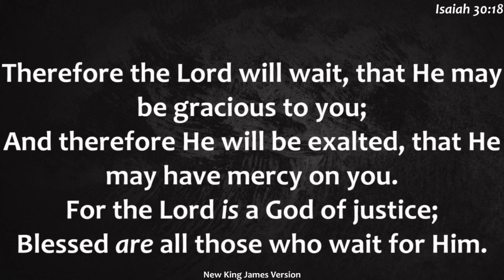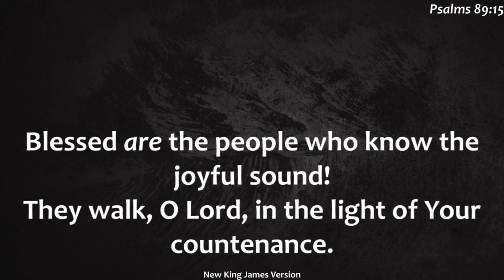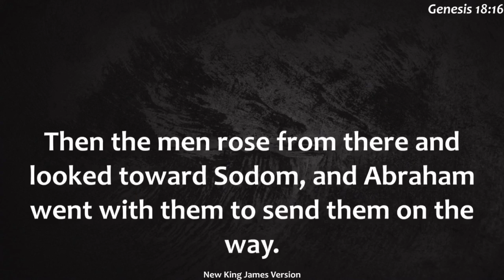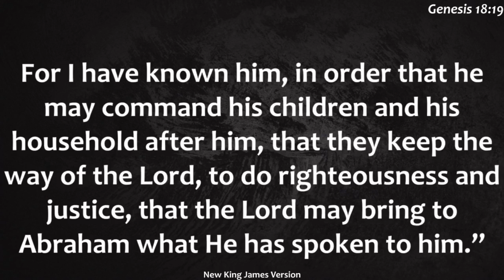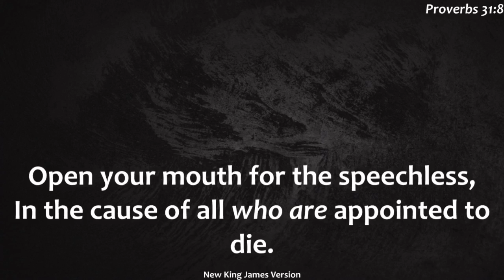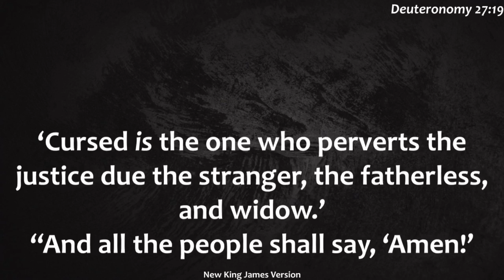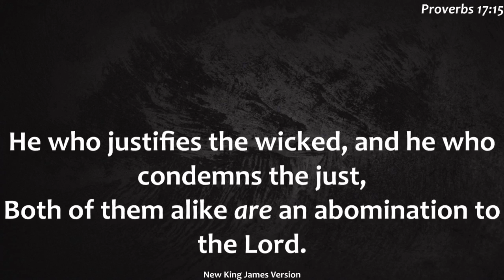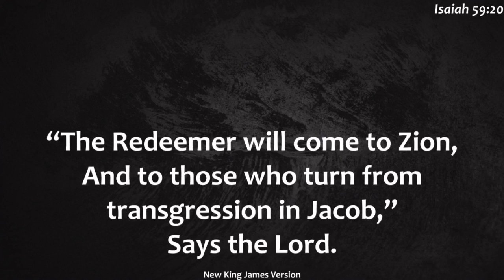Sunday August 15 2021